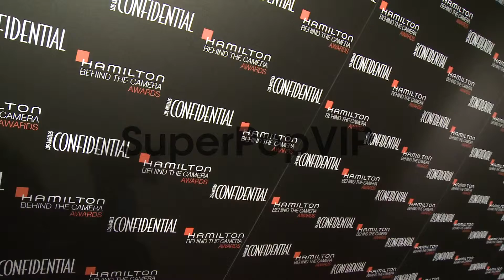EVENT CAPSULE - at 7th Annual Hamilton Behind The Camera ...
EVENT CAPSULE - at 7th Annual Hamilton Behind The Camera Awards in Los Angeles, CA on 11/10/13